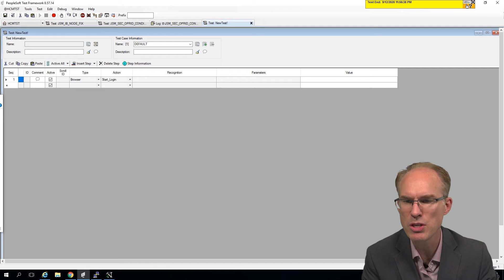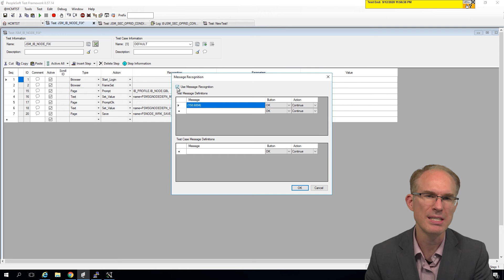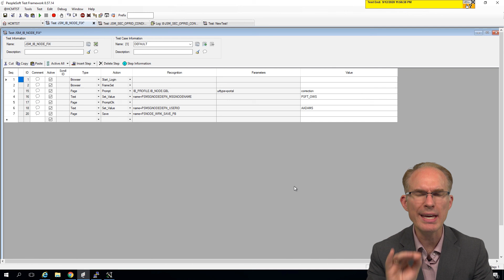PTF: About Message Recognition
Check out this excerpt about Message Recognition from our PeopleSoft Test Framework (PTF) course! to enroll in our live virtual or on-demand full PTF course.

Jim Marion is an OracleAce ♠, author of several PeopleTools books, blogger, public speaker, and PeopleTools instructor.